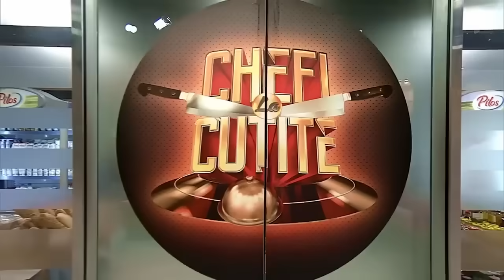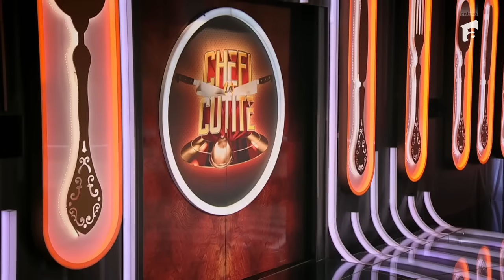Andrei Olaru a alunecat în bucătărie în timpul probei de la Chefi la cuțite!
Episodul 9 al sezonului 13 Chefi la cuțite, din 8 aprilie 2024.  Andrei Olaru vine din județul Hunedoara, are 17 ani, iar visul său cel mai mare este să-și deschidă propria cofetărie! Chiar dacă a trecut prin mai multe peripeții în timpul probei, concurentul i-a impresionat pe jurați cu talentul său!

Urmăreşte „Chefi la cuțite” şi pe:
➠ TV Antena 1, în fiecare luni, marți și miercuri de la 20:30.